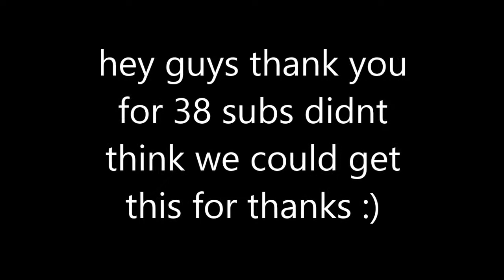Black Ops 3 DualTage PuRe X Cooper, Dank King Meme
last laugh vi seconds